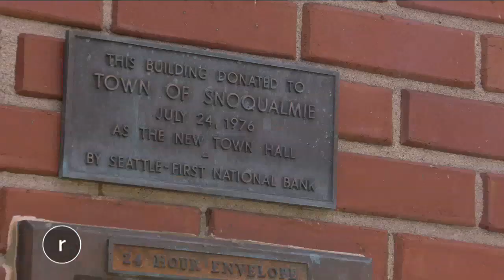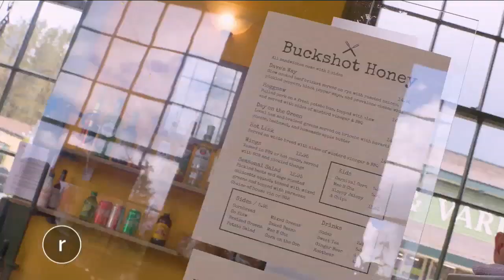Snoqualmie's best BBQ might be found in an 'Old West' style bank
Just off Railroad Avenue in downtown Snoqualmie sits a building with some history. When it was built in 1923 it was a bank, then a police station, then it served as city hall. Now, it's home to a Cascadian barbecue joint, Buckshot Honey. _______________